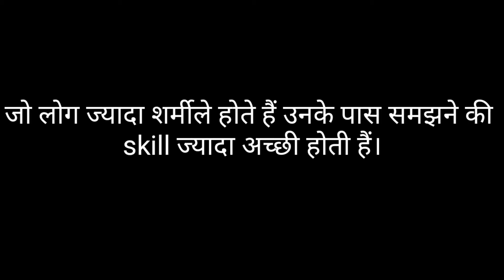5 facts of psycology about people | Psycological facts in hindi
5 facts of psycology about people | Psycological facts in hindi